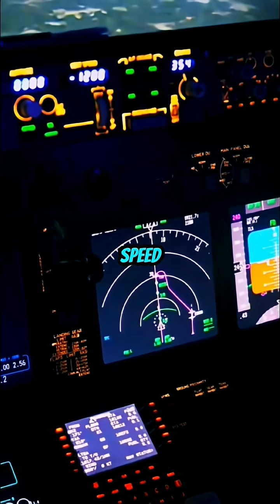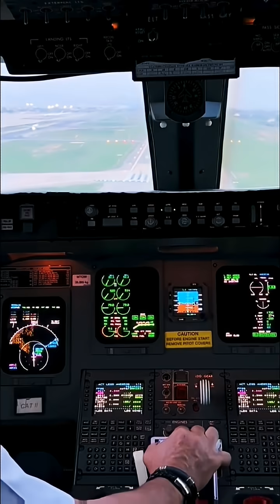How Airplanes Land: Step-by-Step Landing Protocols Explained.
Ever wondered what really happens when an airplane lands? From the moment the plane starts descending to the final taxi at the gate, a precise set of protocols ensures every landing is safe and smooth. In this video, we break down the entire landing process — including descent clearance, approach, final landing, and post-touchdown procedures. Whether you're a curious traveler, aviation enthusiast, or
aspiring pilot, this guide will give you a clear understanding of how airplanes land safely.
PilotProcedures
ATCCommunication
AviationForBeginners
HowPlanesWork
AirplaneCockpit
LandingSequence
FlyingFacts
RunwayLanding